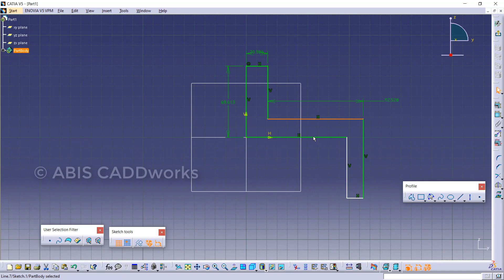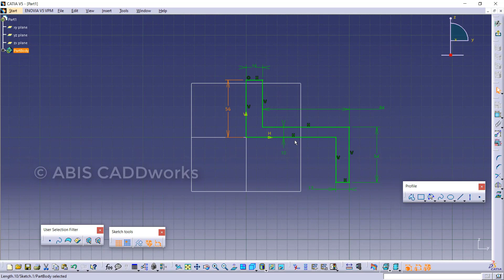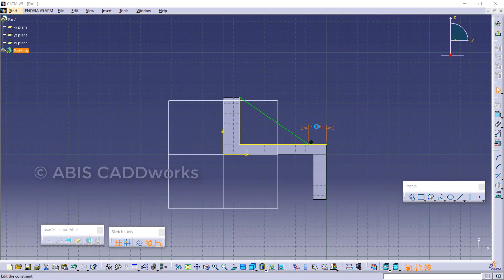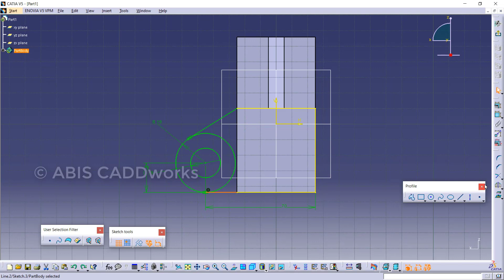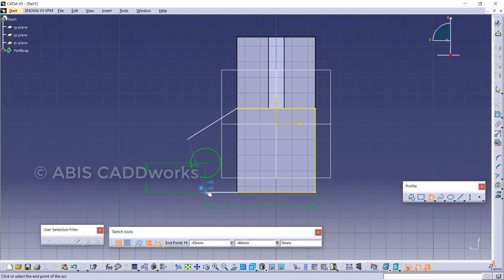#4 Practice Design | CATIA | ABIS CADDworks